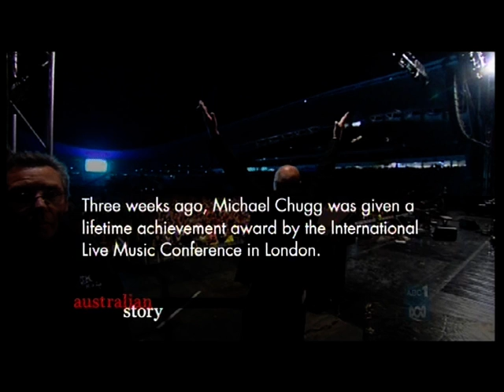Australian Story- Michael Chugg